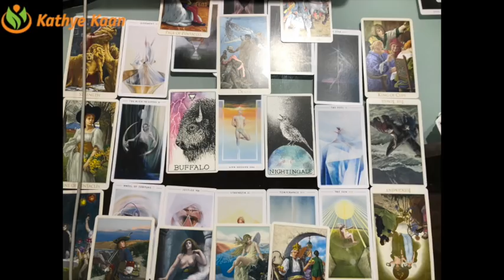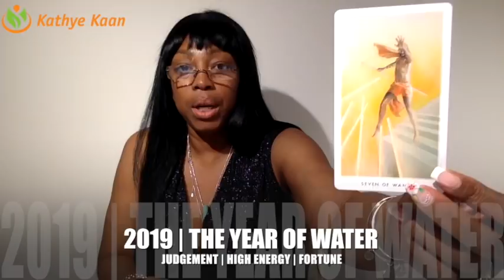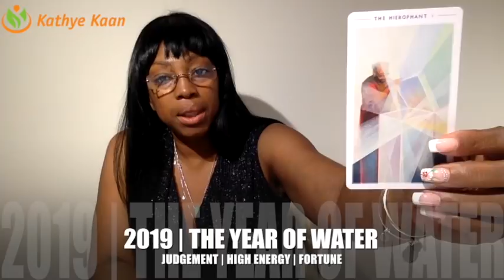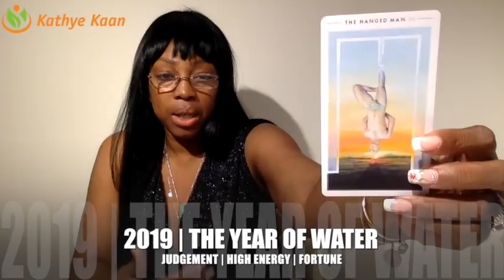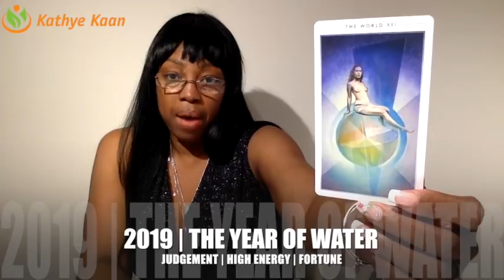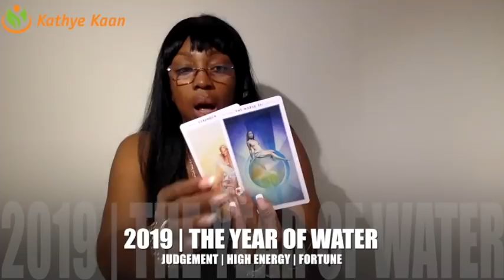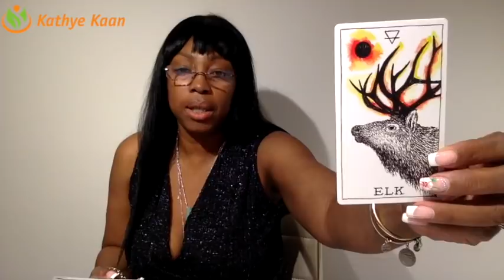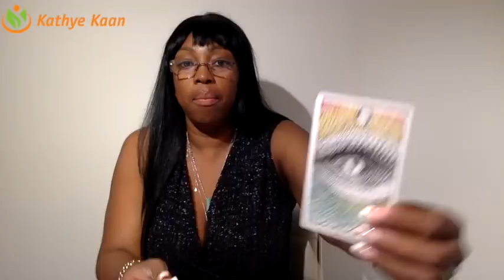AQUARIUS 2019 PSYCHIC PREDICTION FORECAST | NUMEROLOGY | HOROSCOPE